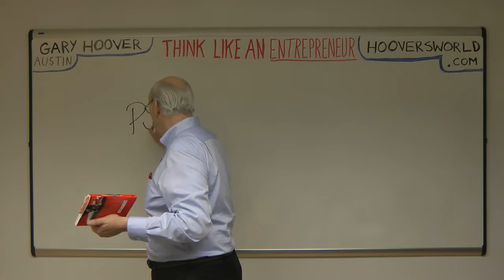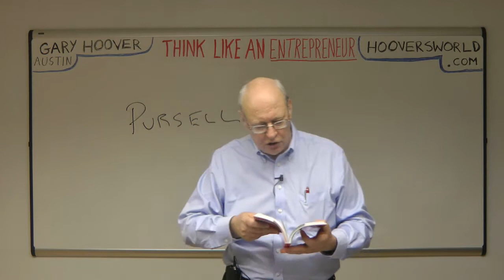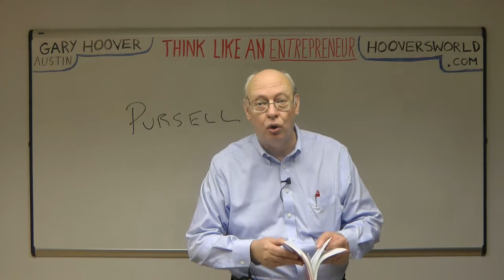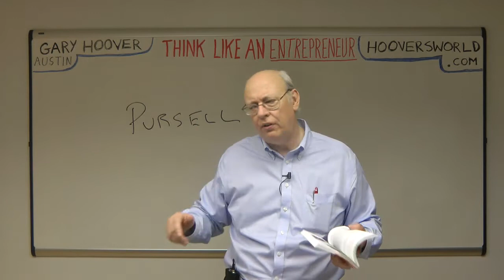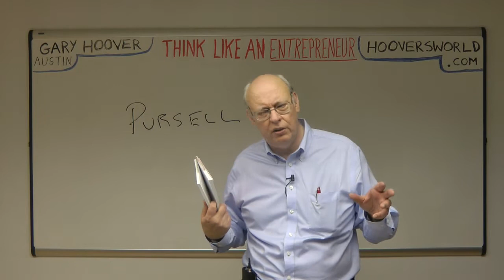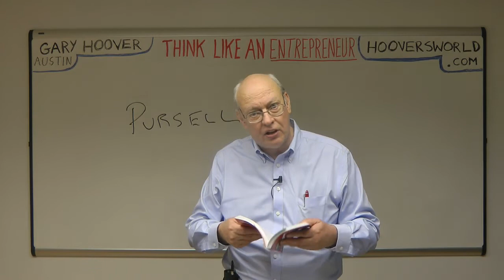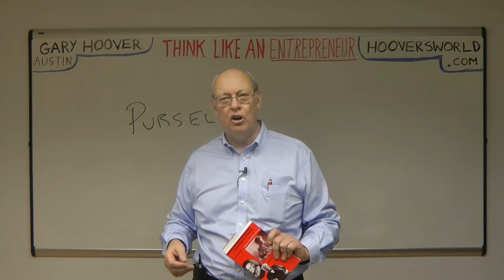Eastman Kodak Learning from Experience Gary Hoover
Eastman Kodak just declared bankruptcy.  What can we learn from this once-great company and its entrepreneurial heritage?